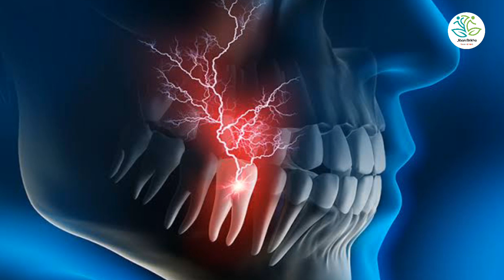দীর্ঘ দিন ধরে দাঁতের যন্ত্রণায় কষ্ট পাচ্ছেন এটি একবার ব্যবহার করুন|আকন্দ গাছের ভেষজ গুণ